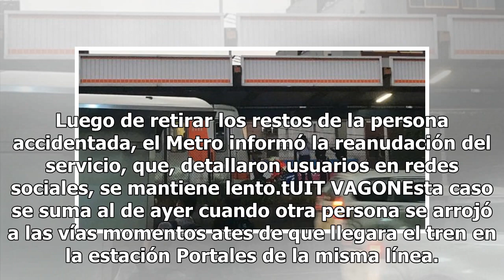Muere una persona arrollada en el Metro Viaducto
Un persona falleció esta tarde al caer a las vías del Sistema de Transporte Colectivo (SCT) Metro, estación Viaducto de la Línea 2.En su cuenta de Twitter, el Metro informó que se realizaban las maniobras para retirar el cuerpo y restablecer el servicio. CDMX ¡Como en los viejos tiempos! Recrean en ...